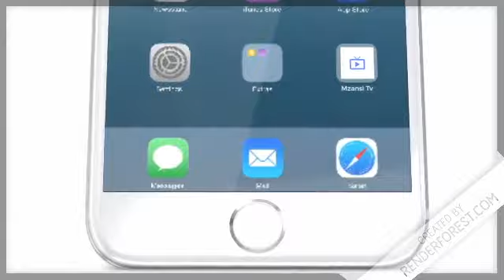Isibaya 08 February 2019